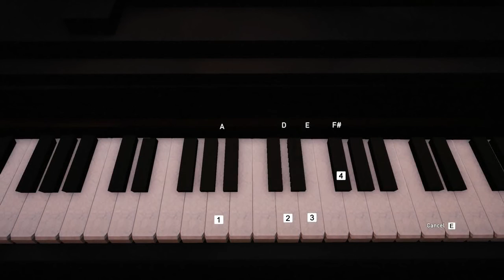Assassins Creed: Chronicles (1868 July 29) S. 4: Death of John Elliotson + Train M. (Frye Twins)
With no updates on the timeline for AC: Syndicate on the Wikia
I'm basing the months on real D.O.D. of certain targets.

In this case it is noted that John Elliotson died around July 29.